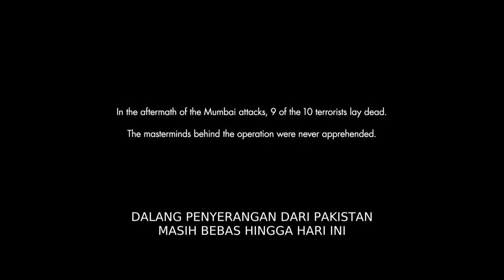KISAH NYATA PENYERANGAN TERORIS DI KOTA MUMBAI - ALUR CERITA FILM HOTEL MUMBAI (2018)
Hotel Mumbai adalah sebuah film biografi tahun 2018 yang disutradarai oleh Anthony Maras dan ditulis oleh John Collee dan Maras. Film tersebut berdasarkan pada dokumenter tahun 2009 Surviving Mumbai tentang serangan Mumbai 2008 di Taj Mahal Palace Hotel, India. Film tersebut dibintangi oleh Dev Patel, Armie Hammer, Nazanin Boniadi, Anupam Kher, Tilda Cobham-Hervey, Jason Isaacs, Suhail Nayyar, dan Natasha Liu Bordizzo.